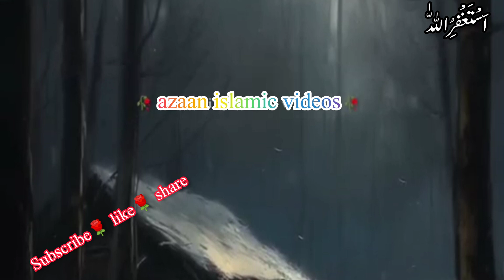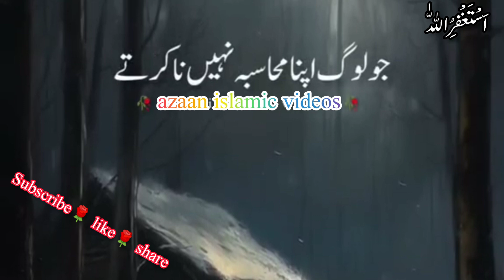khataab ka beta or umeer ul momineen 💖Azaan islamic videos| خطاب کا بیٹا اور امیرالمومینین🤗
We bring knowledge, most amazing islamic videos,emotional videos and much more

  Islamic video
   emotional islamic videos
Islamic histroy
Life in islam
Muslim's life
Karbla